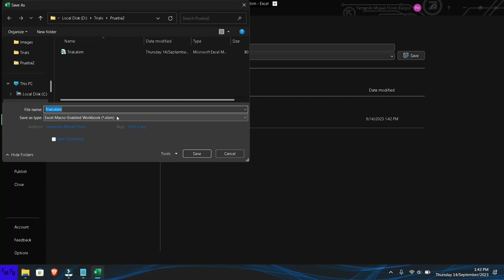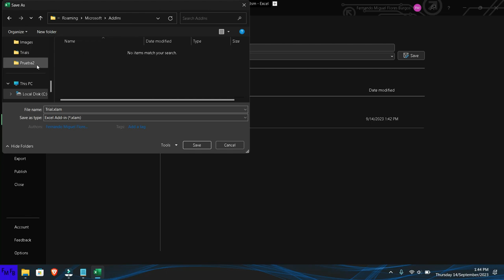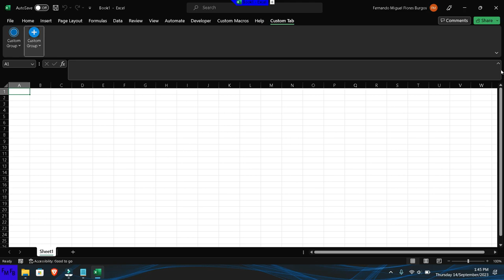Excel file and Excel addin with its own Tab and buttons in the Ribbon Part 2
Join this amazing whatsapp Excel community to get support in Excel, VBA and Power BI/Unanse a esta comunidad de Excel, donde podra obtener ayuda en Excel, VBA y Power BI